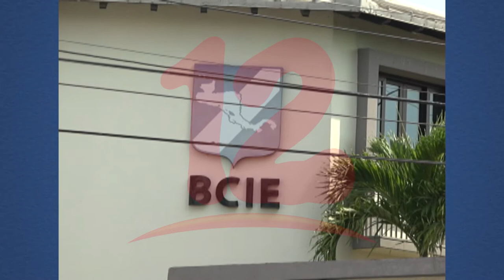BCIE otorga desembolso de 20 millones de dólares al Banco de Fomento para beneficiar a Pymes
NosResistimosAlEmbargo Economista Welbin Romero dijo que habrá que ver el tipo de criterio que va a aplicar el Banco de Fomento a los solicitantes a préstamos de los 20 millones que otorga el BCIE para MiPymes afectadas durante la pandemia.